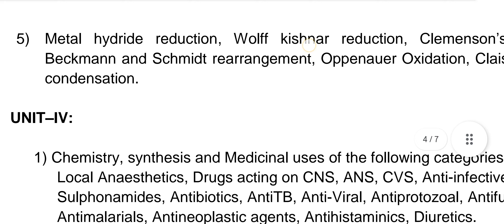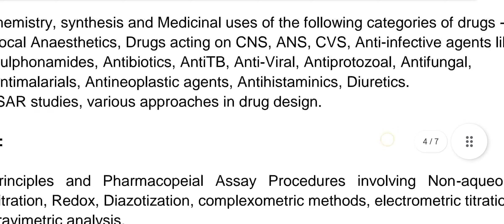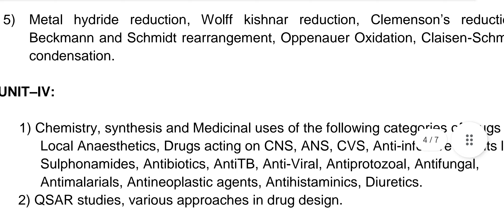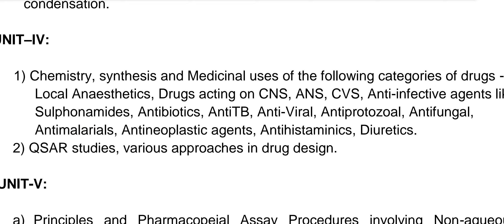Drugs Inspector Posting. Medicinal Chemistry Syllabus And Chapters